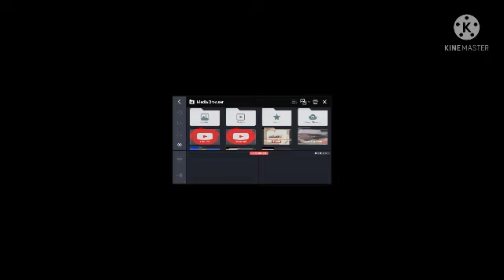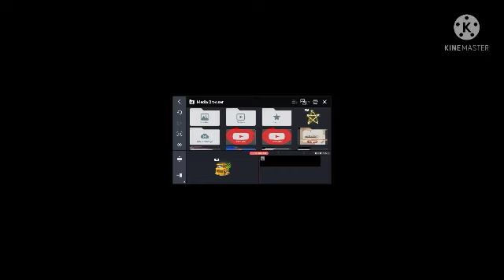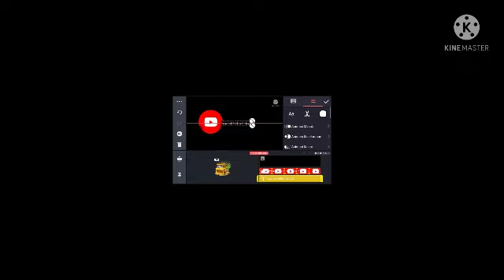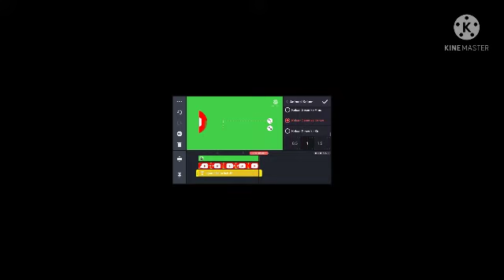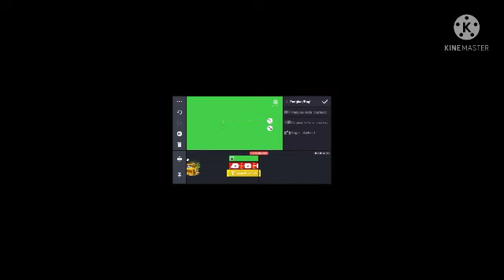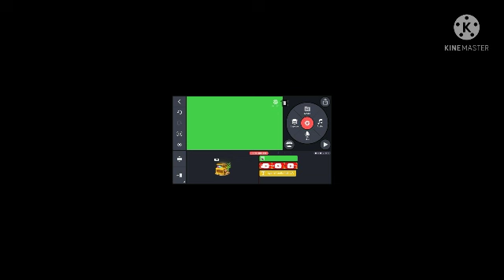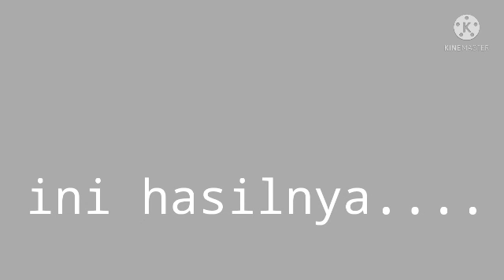cara membuat lower Third sederhana di HP Android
cara membuat lower Third di hp android
caramembuatlowerThird# dihpandroid#